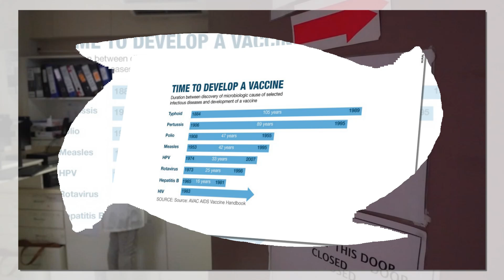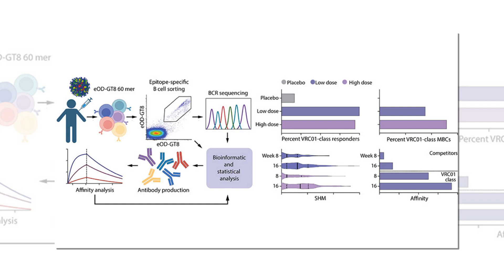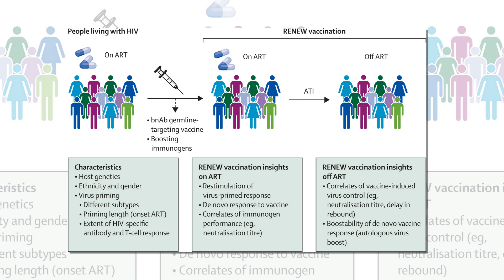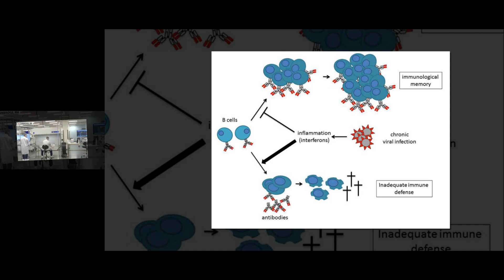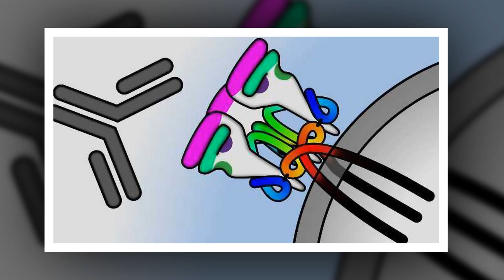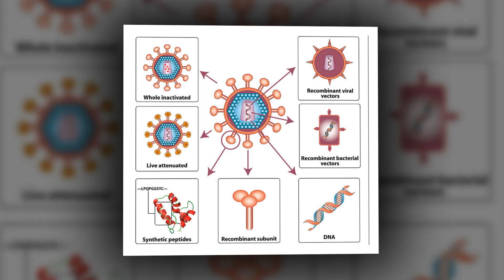In a 1st, HIV vaccine triggers rare and elusive antibodies in human patients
Scientists have taken a big step toward making an effective HIV vaccine.
An HIV vaccine is one step closer to reality following a human trial that produced rare and elusive antibodies, a new study reports.

Many hurdles stand in the way of an effective HIV vaccine. The virus is a master of evasion, dodging the immune system by coating itself in sugars that resemble those made by the body, said Dr. Barton Haynes, a leader of the recent trial and director of the Duke Human Vaccine Institute. The virus also mutates rapidly, changing its form so that the immune system struggles to make antibodies that can grab hold of it.